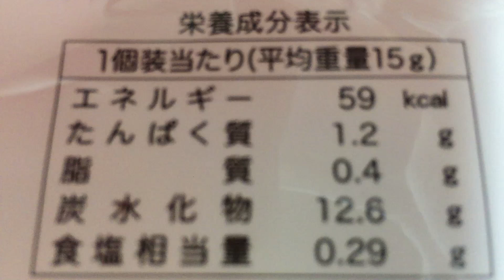三幸製菓 粒より小餅（90g・6袋詰）！vol.2/4（カロリー・塩分等）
カリッと焼きあげた白・えび入り・青海苔入り・胡麻入りの細切りあられを、醤油味・サラダ味・白蜜味に味付けしました。そこにさらに海苔巻をミックス。お茶うけにおつまみにピッタリな一品です。（抜粋）

同シリーズ✩
三幸製菓 粒より小餅（90g・6袋詰）！vol.1/4～4/4

商品毎に、
vol.1/4（表紙）→